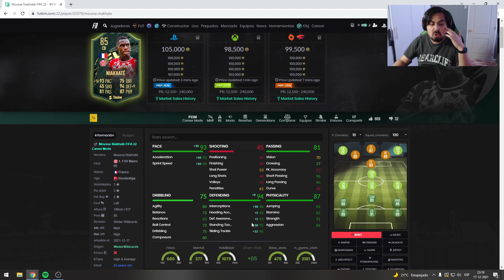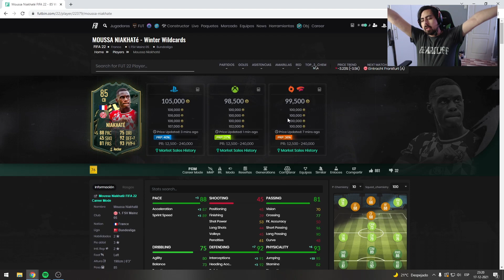MOUSSA NIAKHATE 85 WINTER WILDCARDS PLAYER REVIEW | ¿VALE LA PENA? | FIFA 22 ULTIMATE TEAM